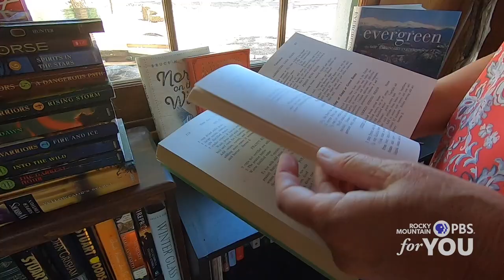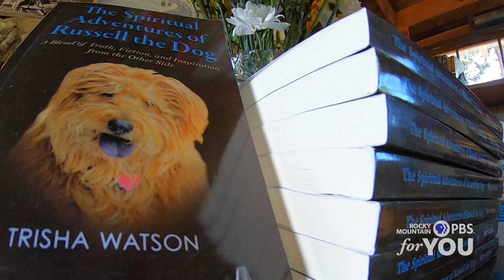The Little Library in the Forest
A rundown abandoned cabin has been transformed into a community library that connects neighbors during Covid-19.

Over a million Coloradans turn to Rocky Mountain PBS to discover provocative and inspiring local, national and international programming, find diverse viewpoints, and experience lifelong learning opportunities every month.